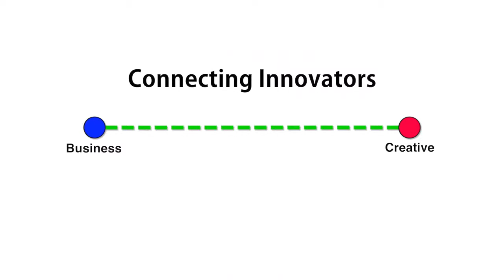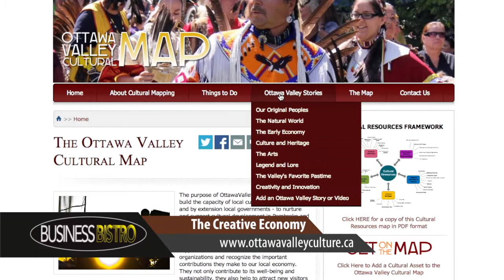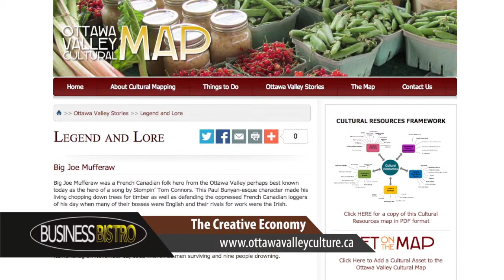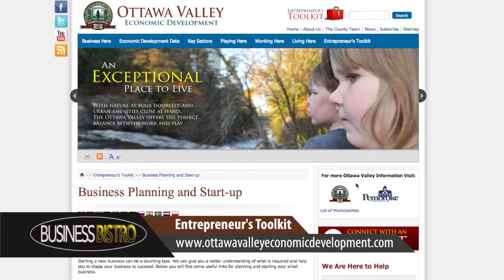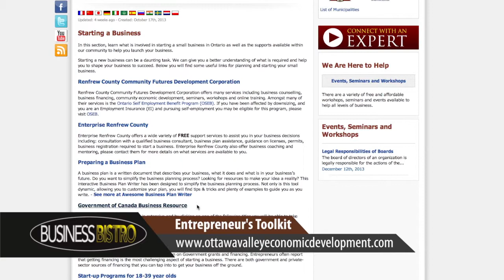Business Bistro Pembroke Welcome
An innovative new business networking event designed to help businesses grow in Pembroke and the Ottawa Valley.Creative, successful entrepreneurs share their hopes, aspirations, challenges and insights about doing business here! If you would like to have your business featured, please contact the City of Pembroke Economic Development Department!